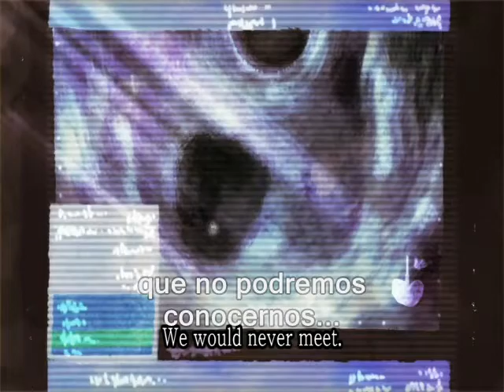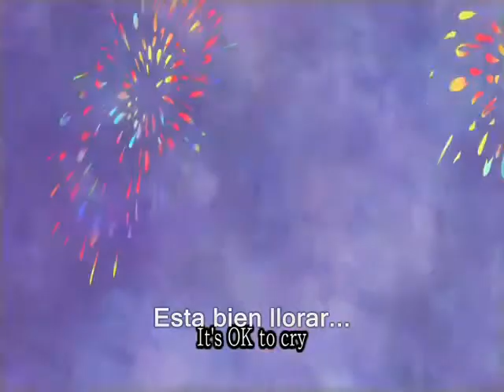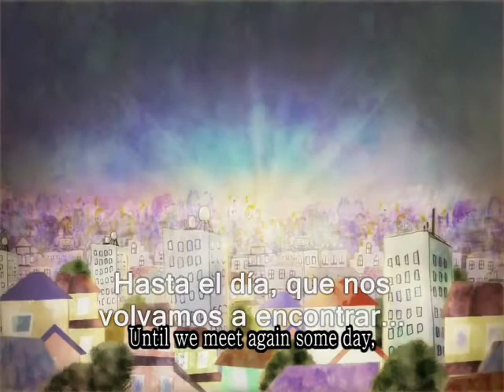El bebé que se convirtió en Angel 「天使になった赤ちゃんからのメッセージ」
Un video dedicado, a todo aquel que haya sufrido la pérdida de un bebe.